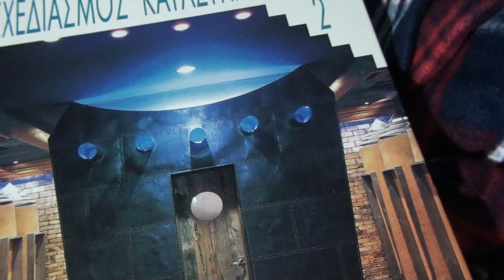WHILE THE SWEET BREATH OF HEAVEN- JΟΗΝ BAKALIS-2017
VIOLINS HARD ROCKi